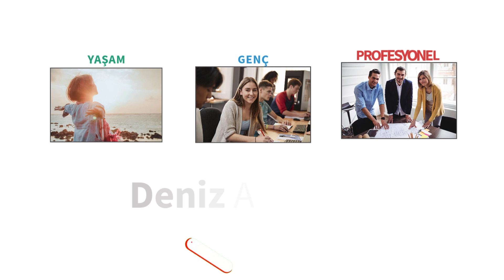Özgüven Nasıl Kazanılır? | Erdem Taşkınsu | DenizBank Deniz Akademi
Siz de ÖzgüvenEksikliği mi çekiyorsunuz? Özgüven kazanma için neler yapabiliriz? Sosyolog ve Aile ve İlişki Danışmanı @erdemtaskinsu ile birlikte bu videoda özgüven meselesi üzerine konuşuyoruz. “Özgüven nedir? Özgüven nasıl artırılır? Özgüven nasıl kazanılır?” gibi sorulara cevap arayıp ipuçları paylaştığımız özgüven arttırma yolları videosunu mutlaka sonuna kadar izleyin.
Sizler de Özgüven ile ilgili deneyimlerinizi yorumlarda bizimle paylaşmayı unutmayın.

00:00 Giriş
00:37 Özgüven Nedir?
01:09 Özyeterlilik
03:18 Benlik Saygısı
06:37 AlçakGönüllülük
08:35 Kapanış